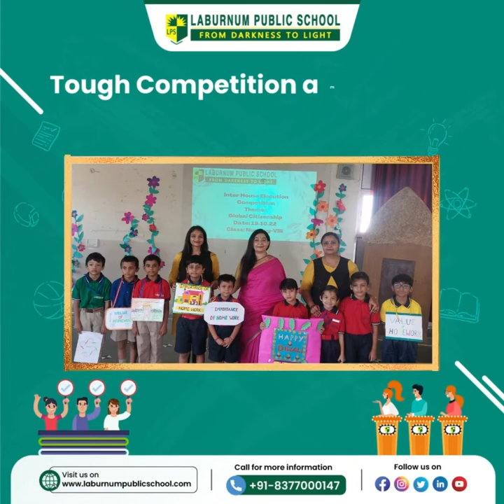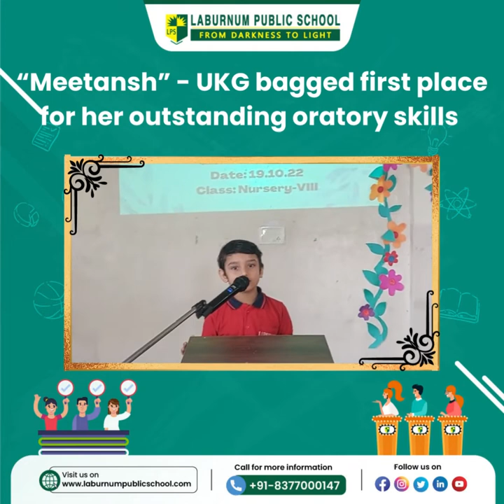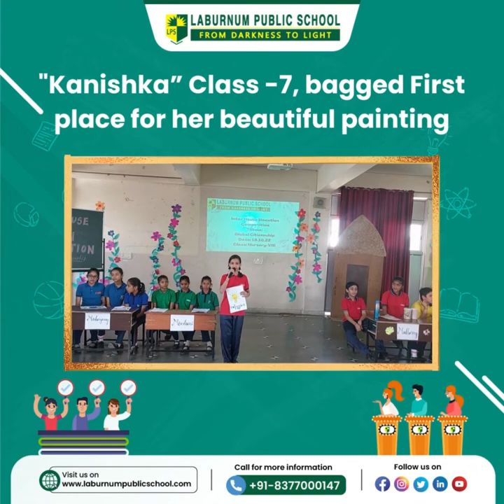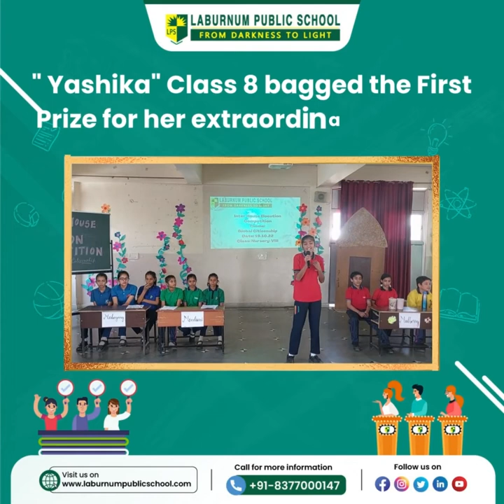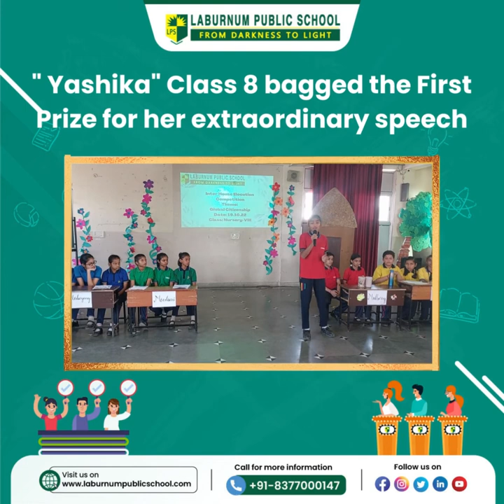Inter House Competition - Elocution & Extempore | Laburnum School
Laburnum Public School organized an Inter-House elocution & extempore competition to encourage the oratory talent in children. The competition boosted the public speaking skills of children with better fluency, confidence, and presentation skills. Winners were declared from every class for their mind-blowing speeches.